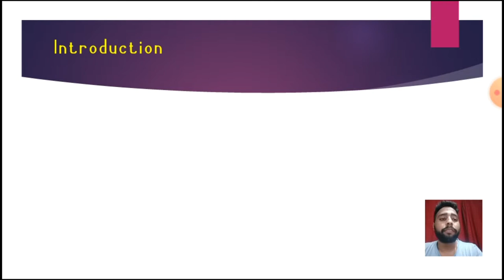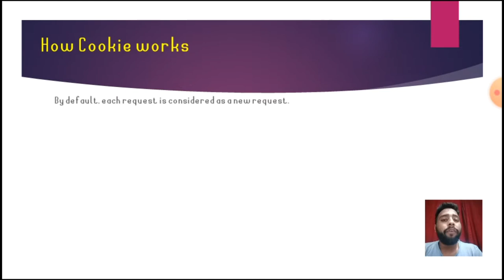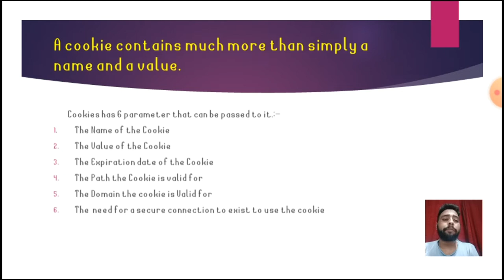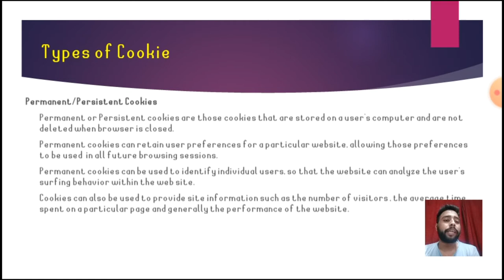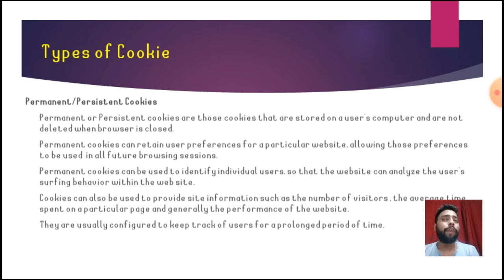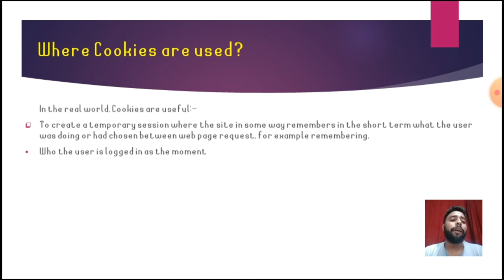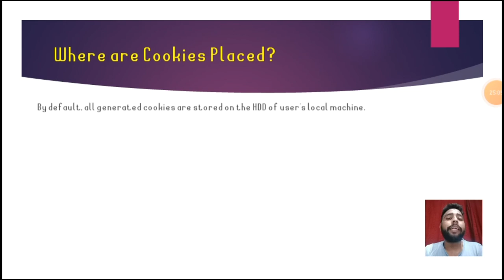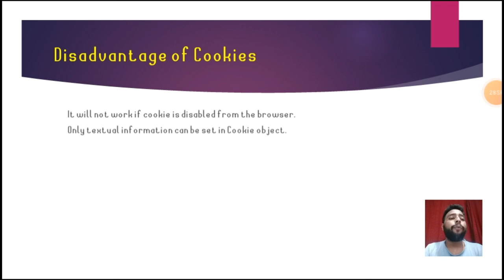cookies in servlet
Introduction
A cookie is a small piece of information that is persisted between the multiple client requests.
A cookie has a name, a single value, and optional attributes such as a comment, path and domain qualifiers, a maximum age, and a version number.
Cookies are small text files that are created by a server side program such as a servlet run at the web server.

How Cookie works
By default, each request is considered as a new request.
In cookies technique, we add cookie with response from the servlet.
So cookie is stored in the cache of the browser.
After that if request is sent by the user, cookie is added with request by default.
Thus, we recognize the user as the old user.

A cookie contains much more than simply a name and a value.
Cookies has 6 parameter that can be passed to it.:-
The Name of the Cookie
The Value of the Cookie
The Expiration date of the Cookie
The Path the Cookie is valid for
The Domain the cookie is Valid for
The  need for a secure connection to exist to use the cookie

Types of Cookie
Permanent/Persistent Cookies
Permanent or Persistent cookies are those cookies that are stored on a user’s computer and are not deleted when browser is closed.
Permanent cookies can retain user preferences for a particular website, allowing those preferences to be used  in all future browsing sessions.
Permanent cookies can be used to identify individual users, so that the website can analyze the user’s surfing behavior within the web site.
Cookies can also be used to provide site information such as the number of visitors , the average time spent on a particular page and generally the performance of the website.
They are usually configured to keep track of users for a prolonged period of time.

Session /Transient Cookies.
Session or Transient cookies are those cookies that are stored in the computers memory only during a user’s browsing session and are automatically deleted from the user’s computer when the web browser is closed.
These cookies usually store a session ID that is not permanently bound to the user, allowing the user to move from page to page without having to login repeatedly.
They are widely used by commercial websites.
Session cookies are never written on the hard drive and they do not collect any information from the user’s computer.
Session cookies expire at the end of the user’s browser session.
They also become no longer accessible after the session has been inactive for a specified length of time.

Where Cookies are used?
In the real world, Cookies are useful:-
To create a temporary session where the site in some way remembers in the short term what the user was doing or had chosen between web page request, for example remembering,
Who the user is logged in as the moment
What the user has ordered from an online shopping cart.
To remember low- security information more permanently, for example , to remember:-
A user’s search results preferences
What topic had the user browsed on the user’s last visit.
To compile user statistics, for example, for advertising purposes or for improving the functionality of a site.

Where are Cookies Placed?
By default, all generated cookies are stored on the HDD of user’s local machine.
Different version of the O/s keep cookies in different location.
The best way to find where cookies are saved on the local hard disk is to use the O/s Search Feature and look for the cookies directory.
Cookies can live on a user’s computer until the developer that created the cookie programmatically decides it’s been long enough and they automatically die[i.e. expire]